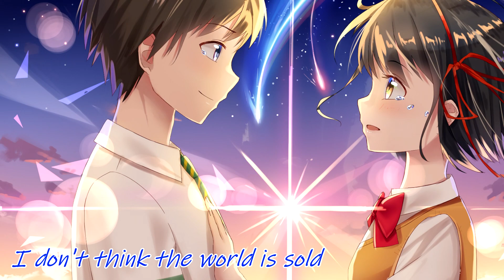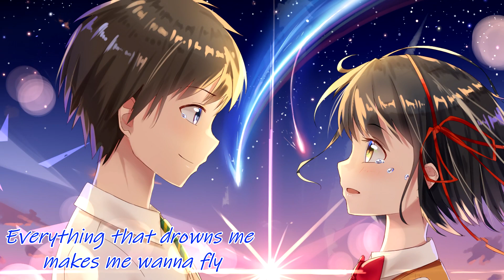Nightcore - Counting Stars (Switching Vocals) [Lyrics]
❤️❤️ Song Information ❤️❤️

➤Cover Artist: Alex Goot, Kurt Schneider, and Chrissy Costanza

 ❤️ Support me ❤️

❤️ Support Artists❤
ALEX GOOT:

KURT SCHNEIDER

CHRISSY COSTANZA (from Against The Current)

Anime
▸Your Name
Anime Character 1 : Taki Tachibana
Anime Character 2 : Mitsuha Miyamizu

Image Source : Unknown ( If you know original source or you are the artist please share link )

Artist::OneRepublic

[Lyrics]